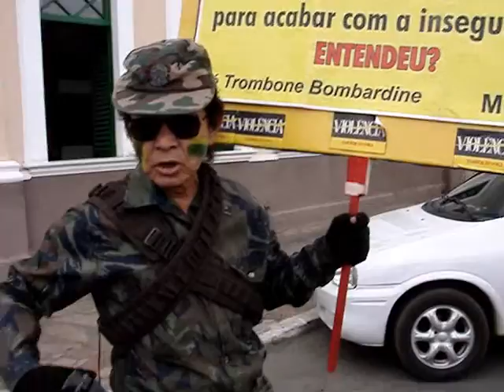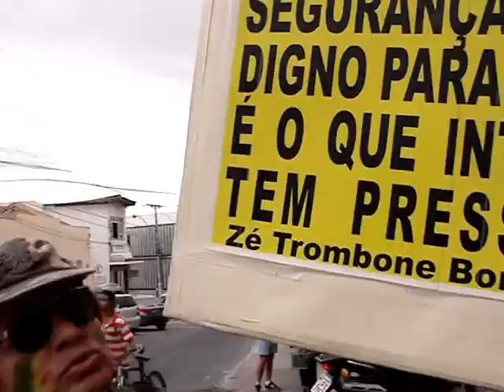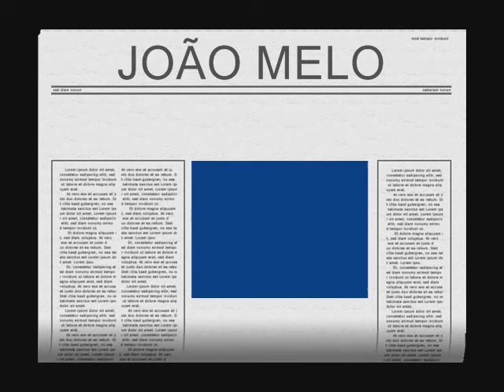SEGURANÇA DESPEDAÇADA/ANDRÉ CAIRO FAZ PROTESTO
A insegurança toma conta de  Vitória da Conquista. André Cairo, presidente do Movimento  Contra a Morte Prematura foi à porta da Prefeitura, Câmara e se concentrou na Praça 9 de Novembro e botou a boca no Trombone...